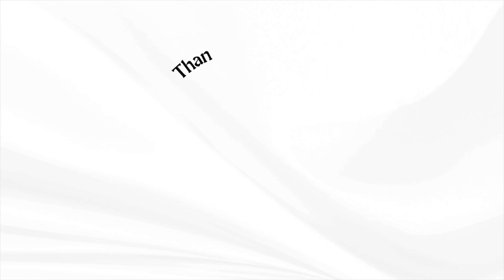Trust God's still working even when He's quiet + 3 months in Mexico life update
A lot of things start happening when God is quiet and we don't know what He's up to. We start to doubt, fear and wonder if He's really there for us after all. But the bible assures us that God is a very present help in trouble and, based on my experience through the 26 years of my life, I have seen that God is ALWAYS still working things out for us, even when it doesn't seem like it. I pray this encourages you.

1 Timothy 6:12 Fight the good fight of the faith

trusting god, waiting season with god, god is a present help in trouble, waiting season, god's working it out